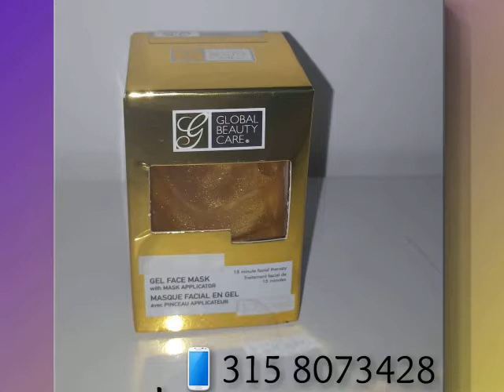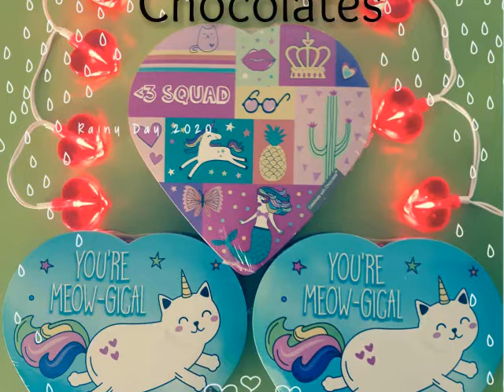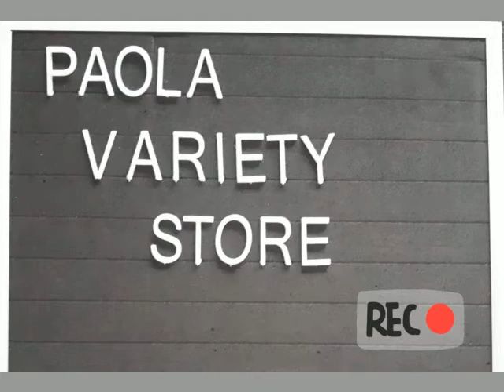FERIA DE EMPRENDIMIENTOS VALLE DEL CAUCA / VARIETY STORE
Tienda de Variedades y detalles